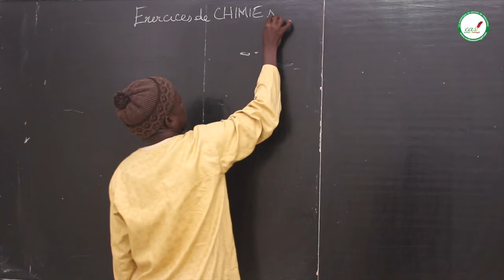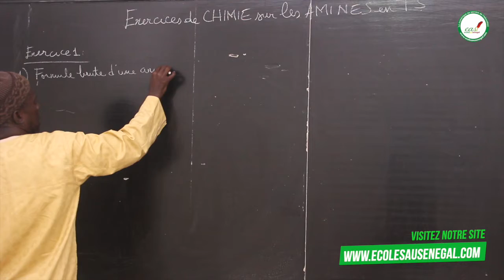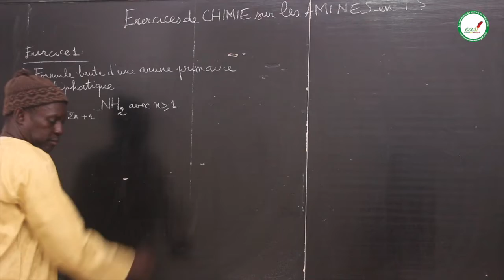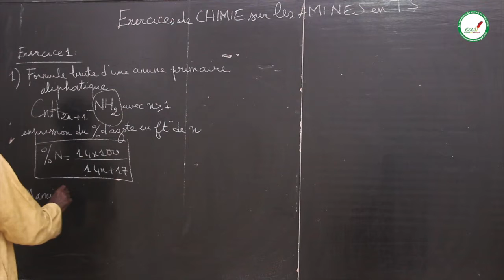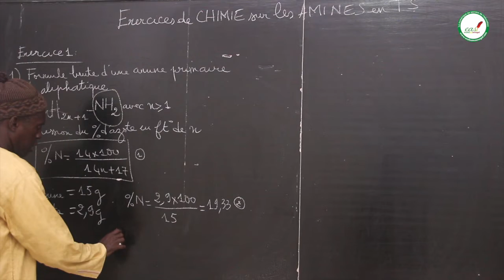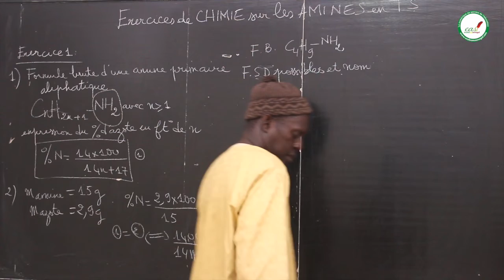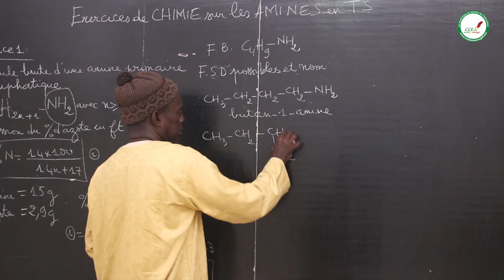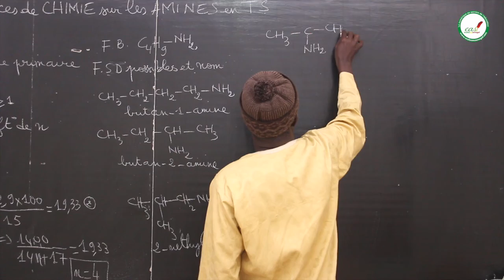Exercices - Terminale S - PC : Les AMINES / M. Diop